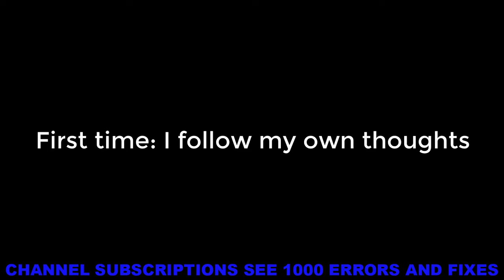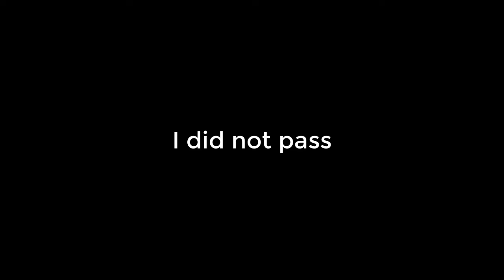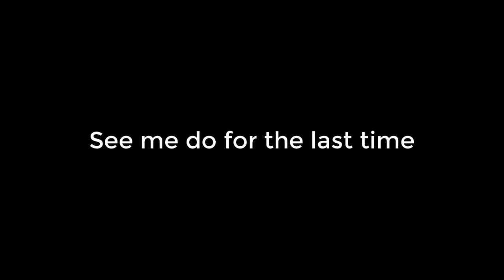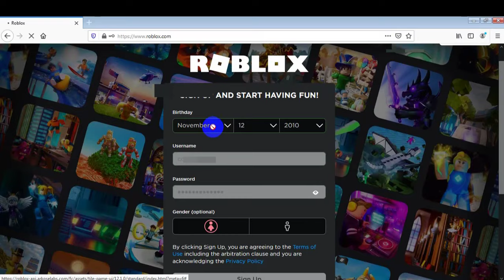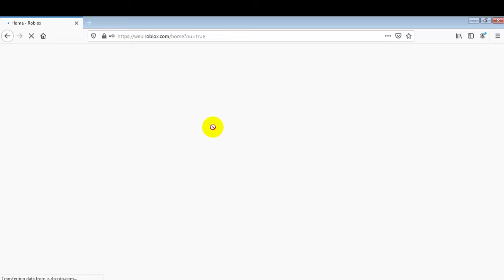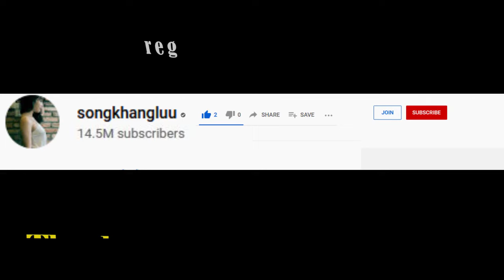Pick the image of the striped cube and the checkered cube